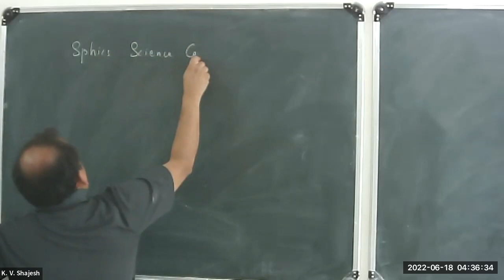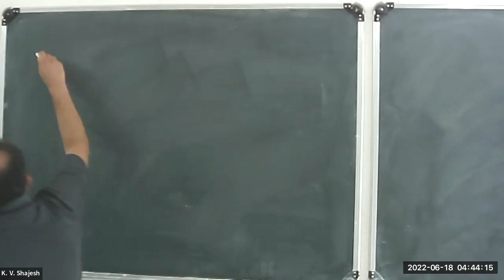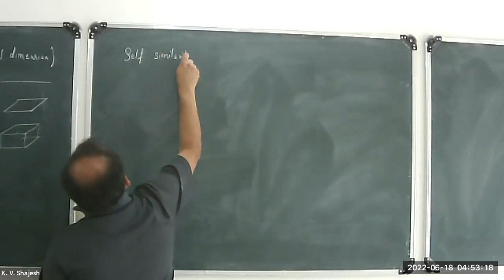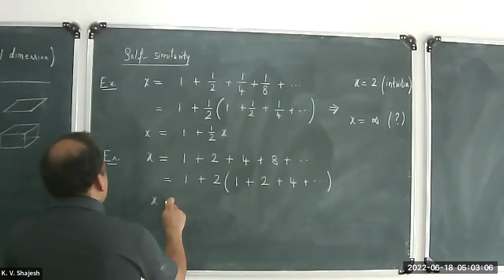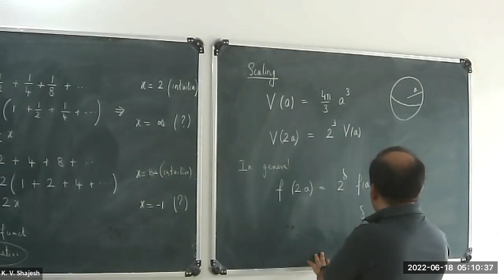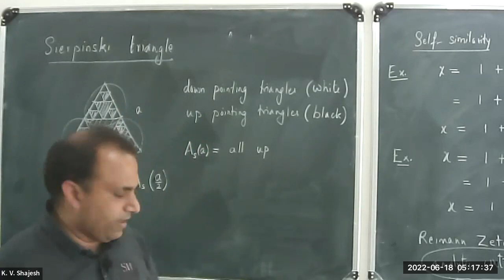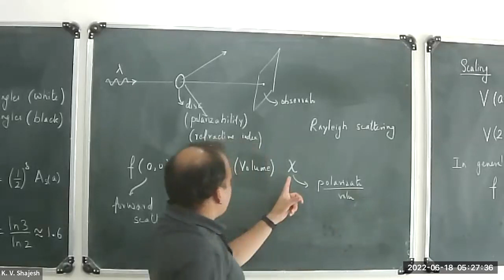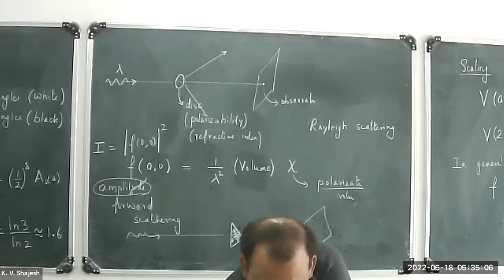20220618: Fractals - Geometric shapes with fractional dimensions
Title: Fractals - Geometric shapes with fractional dimensions
Speaker: K. V. Shajesh, Associate Professor of Practice, Southern Illinois University--Carbondale, Illinois 62901, USA
Event: Lectures Series in Theoretical Physics
Venue: Sphics Science Center, Thalassery, Kerala, India.
Date: 2022 Jun 18